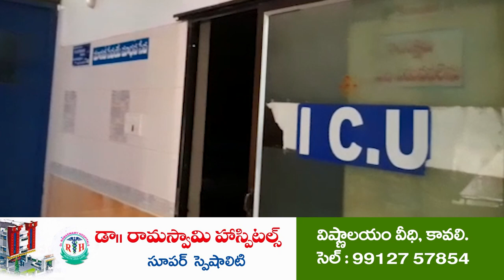డాక్ట‌ర్ ఆదిశేష‌య్య‌కు వెల్లువెత్తిన అభిమానం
ఘ‌నంగా పుట్టిన‌రోజు వేడుక‌ల‌ను నిర్వ‌హించిన అభిమానులు, వైసీపీ నేత‌లు
ఆత్మ‌కూరు అభివృద్ధికి ఎమ్మెల్యే విక్ర‌మ్‌రెడ్డి స‌హ‌కారంతో కృషిచేస్తామ‌న్న డాక్ట‌ర్ ఆదిశేష‌య్య‌